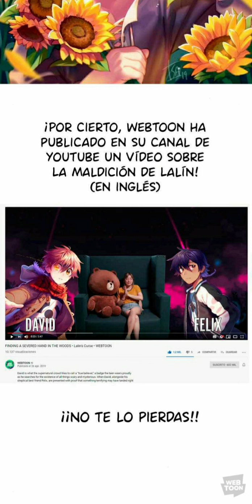La maldición de Lalin episodio 23 (Completo) //Español//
Resumen

David cree fervientemente en los fenómenos sobrenaturales y le apasiona todo lo que tenga relación con el terror y el misterio. Cuando él y su amigo, el escéptico Félix, encuentran indicios de que algo aterrador está ocurriendo en su ciudad, se lanzan a la aventura de resolver la maldición de Lalín, sin saber que sus vidas están a punto de cambiar para siempre.

Creado por Isakytm

Isaky es un extraterrestre que vino de lo profundo de un agujero negro a aprender sobre las extrañas costumbres de los seres humanos.